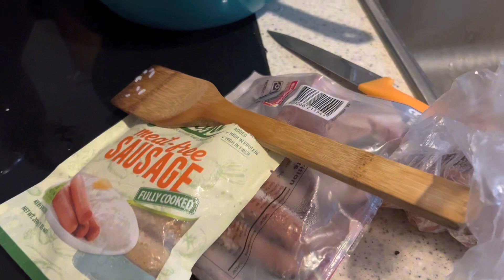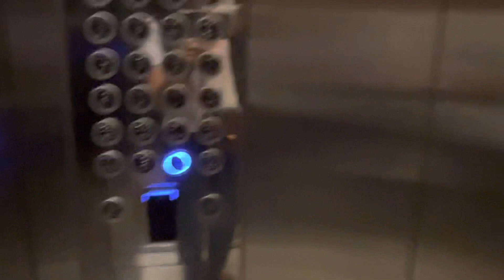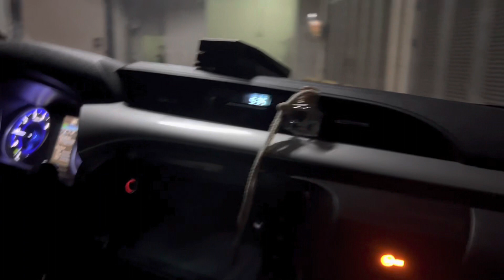DAILY VLOG CEBU:6 || SINUNDO KO ASAWA KO UMUWI GALING MASBATE